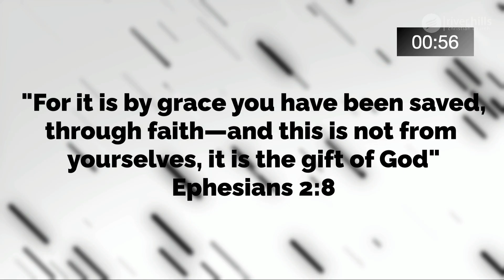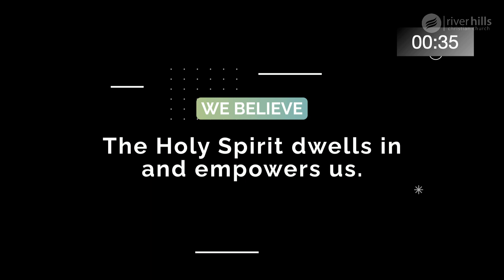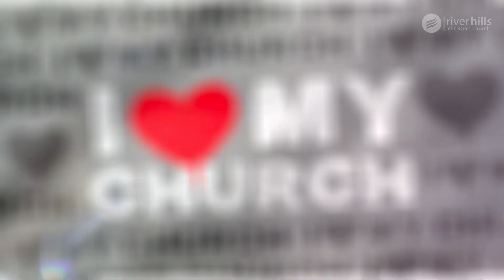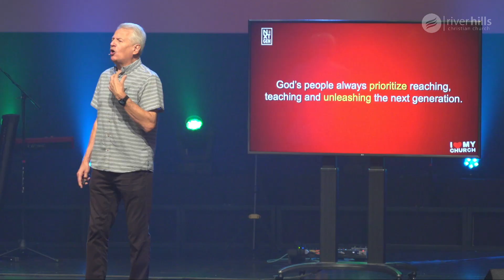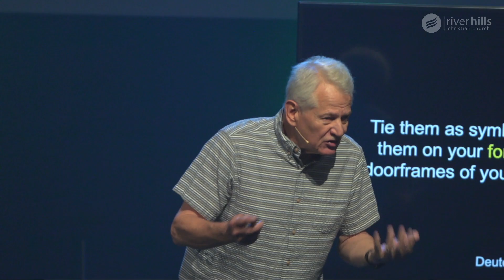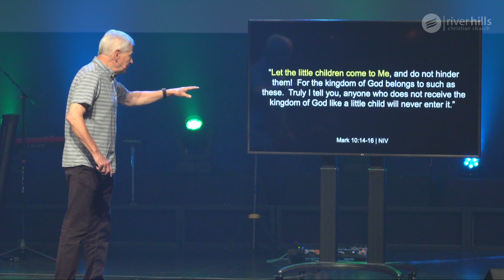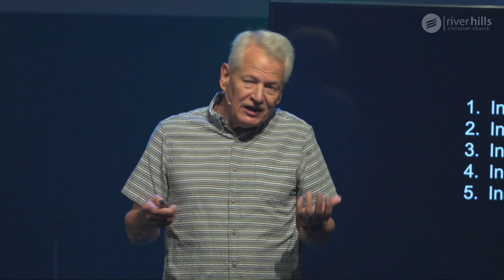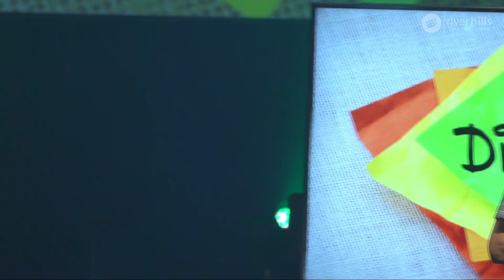Heart for the Future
Jesus said, “Let the little children come to me, and do not hinder them, for the kingdom of heaven belongs to such as these.” (Matthew 19:14). We are a church who cares about the next generation. We want kids and youth to feel more welcome at church than anywhere else in this life.

Big idea: The next generation is not the church of the future. They are the church now.